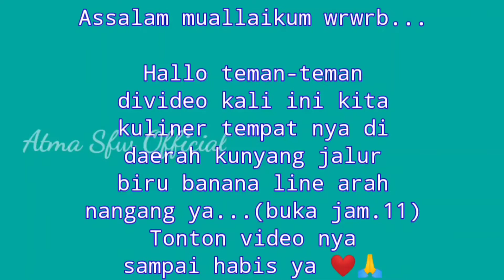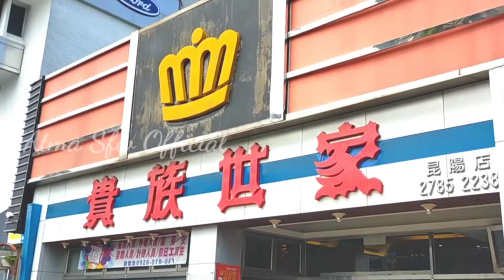Kuliner Steak House Makan Sepuas Nya Murah Meriah (KUNYANG)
Assalam muallaikum wrwrb...

Hallo teman teman divideo kali ini kita kuliner di rumah makan kunyang tepat nya di daerah nangang jalur biru banana line ya.
Dari MRT (klwr pintu-1) untuk tempat bisa lihat di video ya...